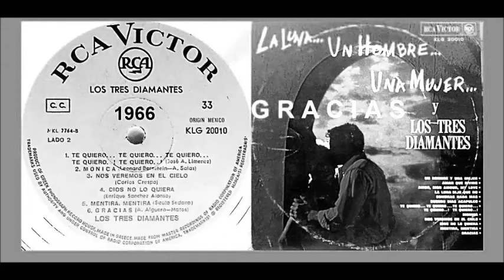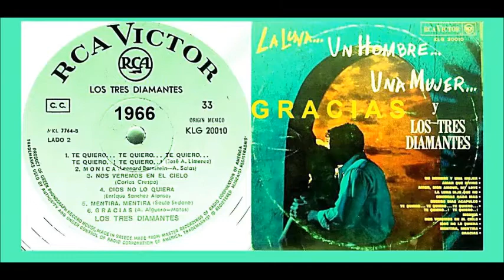Los Tres Diamantes - Gracias (Vinyl)